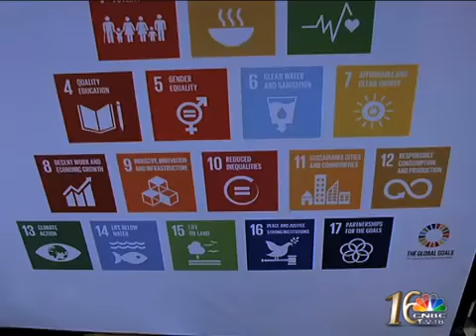11 national convention